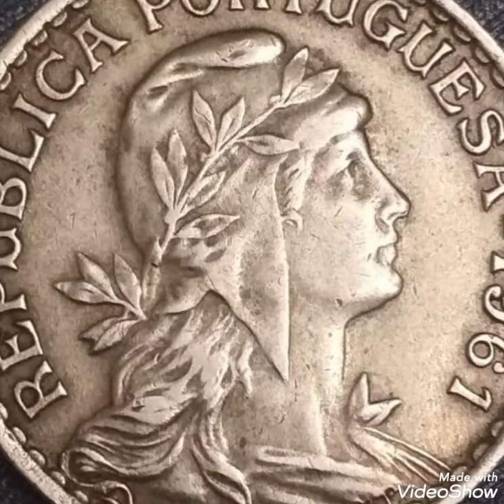1961 Rare coin pennies worth money Numismatic